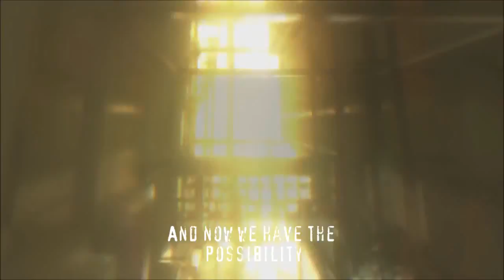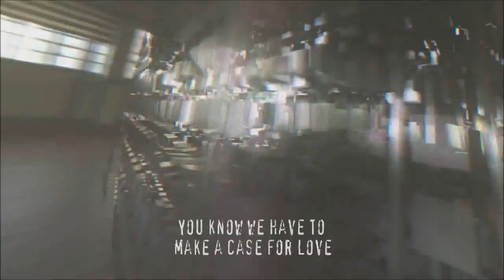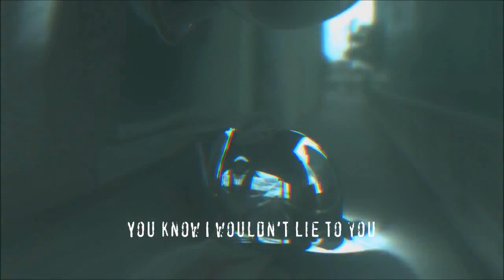Depeche Mode - Light (Waldorff Version)